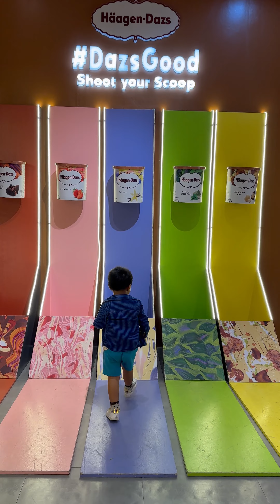City Trip Dahlia and Elijah Day 2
Manila 2023 Trip